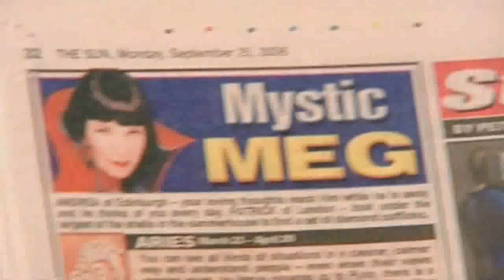Symphony of Science - La Ola de la Razón - Sub. Español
"La Ola de la Razón" es la Séptima entrega de la Sinfonía de la Ciencia. Este video tiene la intención de promover el razonamiento científico y el escepticismo al enfrentarse a las grandes cantidades de pseudociencia que nos invaden hoy en día, como  la Astrología y la homeopatía, también el promover la visión científica del mundo como una visión tan o más espiritual como la religión. Presenta los siguientes científicos: Carl Sagan, Bertrand Russell, Sam Harris, Michael Shermer, Lawrence Krauss, Carolyn Porco, Richard Dawkins, Richard Feynman, Phil Plait y James Randi.

La Sinfonía de la Ciencia es un proyecto musical de John D Boswell.